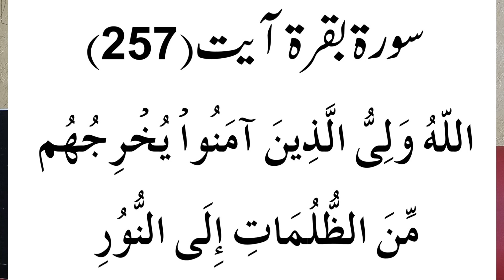Feroza Pathar Par Yeh Ayat Parh Kar Dum Karain Miyan Biwi Ki Mohabbatt Main Izafa Hoga By Alishah